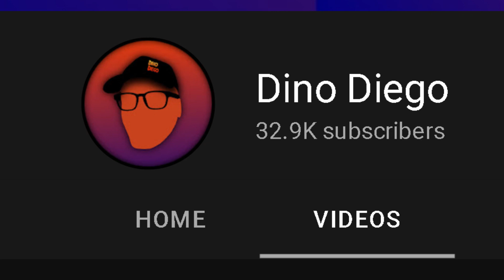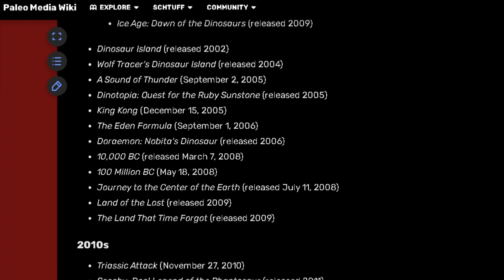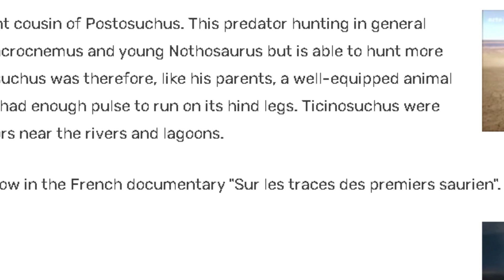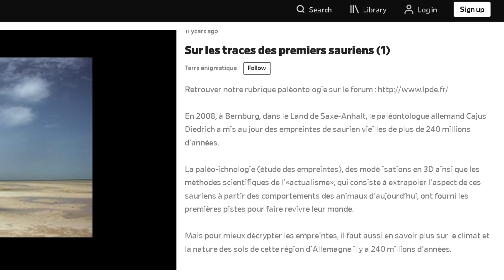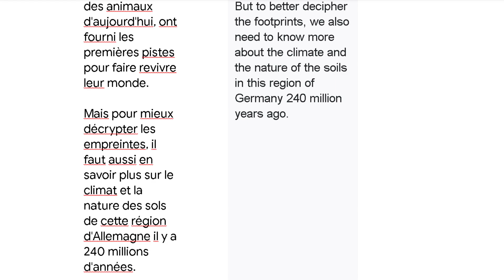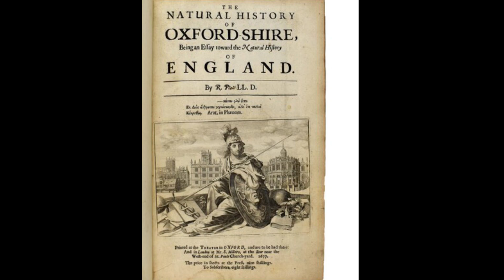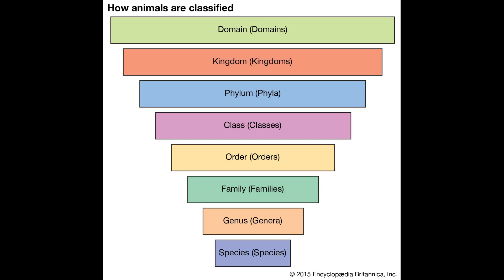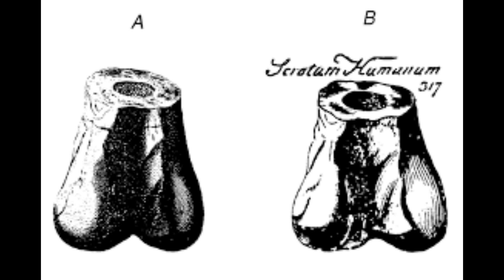Random Finds in Paleo Media | Ep. 3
Welcome back to another episode of Random Finds in Paleo Media! Today, we look at a few more entries that consist of an obscure documentary, an unfinished movie, and a very strange paleontology story.

- CREDITS -

Videos & Clips Used
In the Footsteps of the First Saurians Documentary